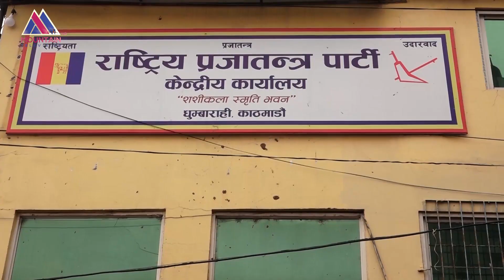कांग्रेसले पनि भाग खोजेपछि ओली प्रचण्डबीच खटपटको संकेत